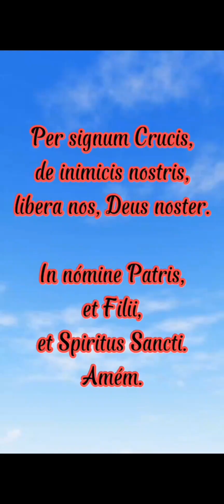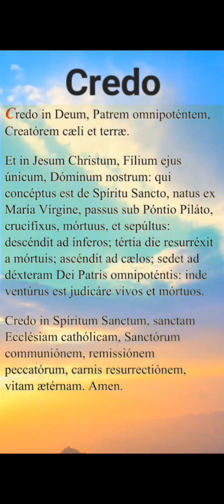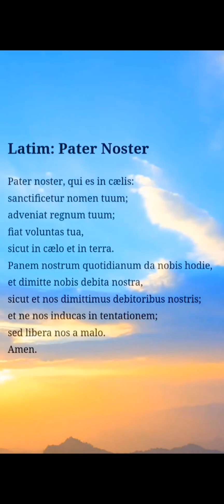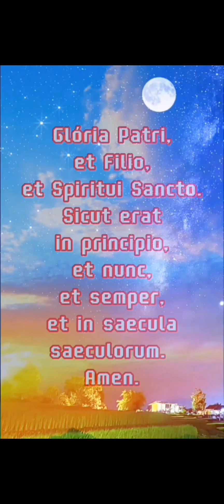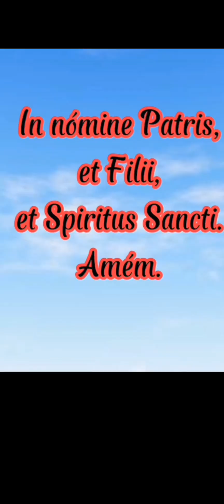Santo Rosário em Latim Cantado.